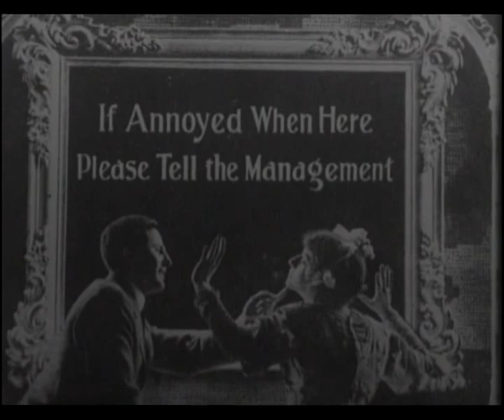Fernando Lopes Provavelmente II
Excerto de 'Hoje, Estreia' (1967).

Excerto do documentário 'Fernando Lopes Provavelmente', real. João Lopes, prod. Midas Filmes, 2008.